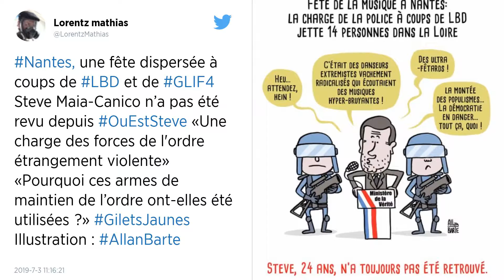Nantes. Personnes tombées en Loire : une plainte collective pour mise en danger de la vie d’autrui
Lors du point presse organisé par les associations Media’son et Freeform, ce mercredi 3 juillet, l’avocate Marianne Rostan a annoncé qu’une plainte allait être déposée pour mise en danger de la vie d’autrui et violences volontaires par personnes dépositaires de l’ordre public.